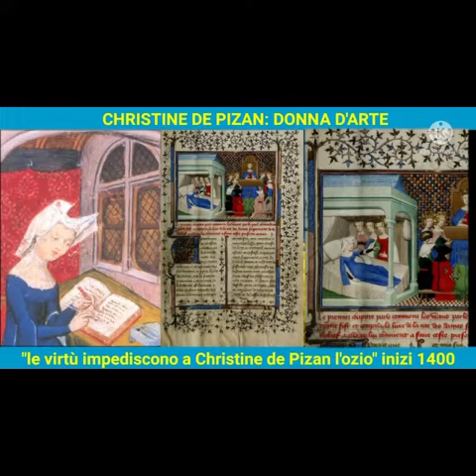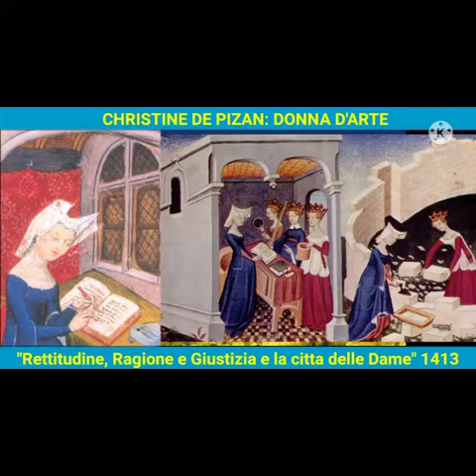Rubrica di arte & simboli - 8 marzo e la donna nell’arte